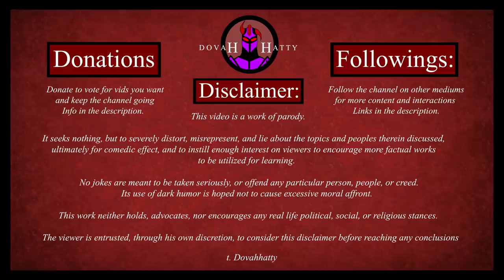The Defenestrations of Prague: Unbiased History: